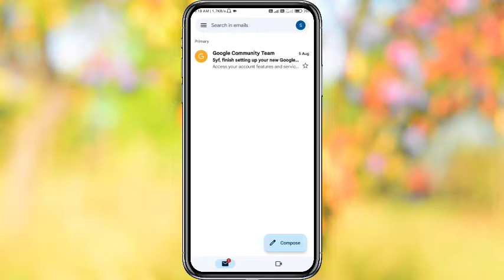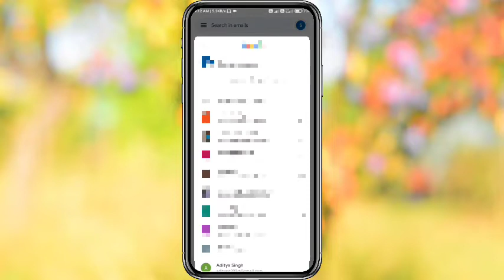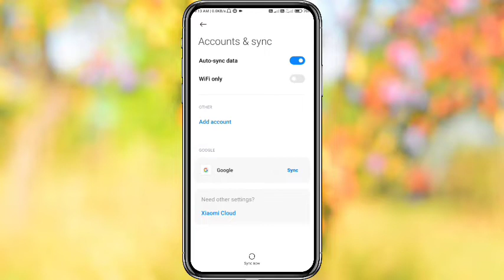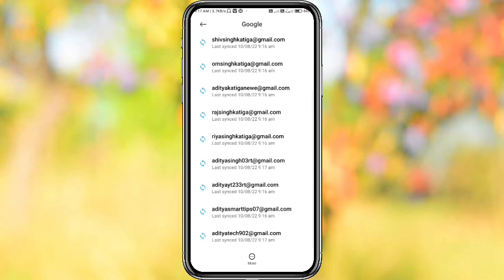gmail account delete kaise kare || how to delete gmail account 2022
1. gmail account delete kaise kare
2. how to delete gmail account
3. gmail id kaise delete kare
4. gmail account delete kaise kare 2022
5. how to delete gmail account 2022
6. gmail account remove kaise kare
7. gmail account remove kaise karen
8. gmail account delete
9. gmail account delete kaise kare
10. gmail account delete kare permanently
11. gmail account delete kaise kare mobile se
12. gmail account delete kaise karen
13. apni gmail id kaise delete kare
14. gmail ko delete kaise kare
15. gmail id ko delete kaise kare
16. gmail delete kaise kare
17. gmail account delete kaise kare !! gmail id
delete kaise kare !! gmail delete kaise kare
18. Gmail id delete kaise kare permanently
19. Google account delete kaise kare
20. delete google account
21. delete google account permanently
22. google account delete
23. how to delete gmail account permanently
24. how to delete google account
25. how to delete google account permanently on android
26. Gmail Account Delete Kaise Kare Permanently
27. email delete kaise kare
kaise kare !! gmail account delete kaise kare
32. Aditya smart tips